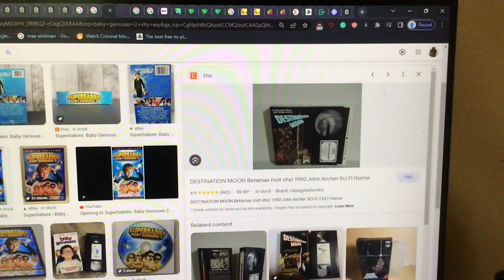Do you have this Betamax? #3